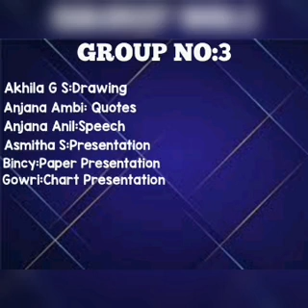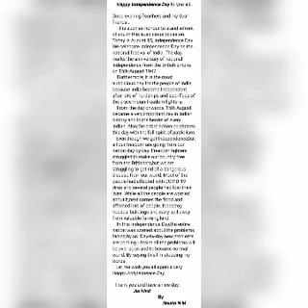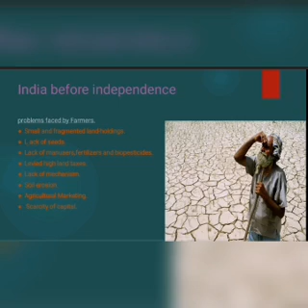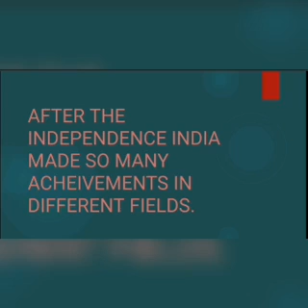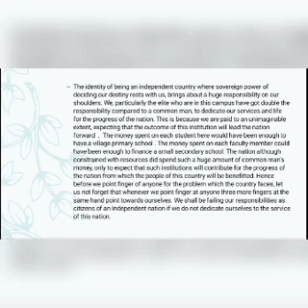Lingua Turn 2020/Independence Day Celebration/ Govt Model HSS Venganoor C2